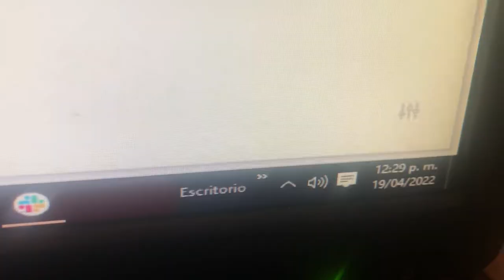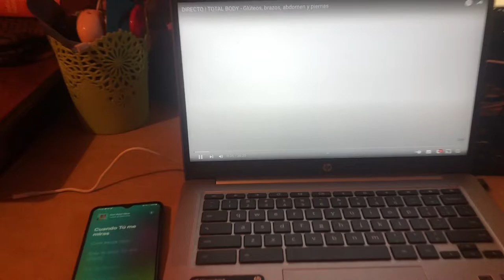Vlog #1 ¡soy nueva y hablo demasiado!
Hola, espero lo disfrutes tanto como yo.